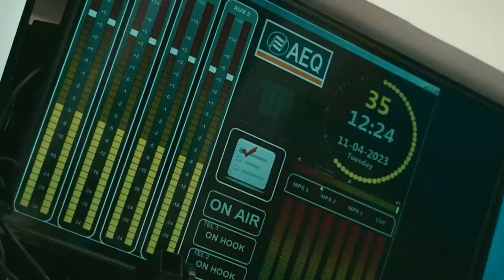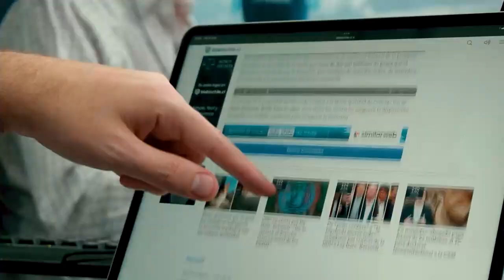Psicóloga y concepto del amor: "La idea es que construyamos relaciones en base a la realidad"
En un nuevo espacio de Entrevistas Bio Bio TV conversamos junto a la psicóloga Valentina Rojas acerca del significado del concepto del amor y los alcances que tiene en los diferentes aspectos de la vida del ser humano.

Un significado que va desde el afecto familiar, las historias románticas que vemos en las películas y el desafío constante que enfrentan muchas parejas del mundo en sobrellevar sus relaciones pese a las diferencias y con la irrupción de la tecnología que ha cambiado nuestra forma de interactuar y mantener los vínculos.

Revisa la entrevista completa junto a Néstor Aburto.